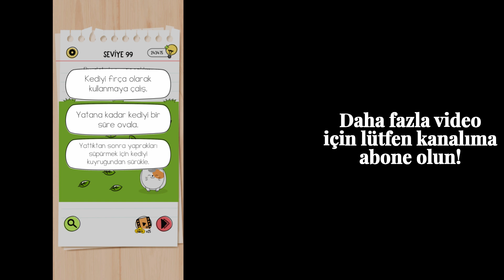Brain Test All Star Seviye 99 Çözüm | Brain test all star (Türkçe 🇹🇷)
Brain Test All Star Seviye 99 Çözüm

brain test all star Bu dökülen yaprakları süpürebilir misin?

Brain Test All-Star: IQ Boost, oyunculara hayranların en sevdiği bulmaca zeka oyunları formülünü kullanarak yeni bir dizi orijinal zeka oyunu sunuyor. IQ Boost, 100'lerce yeni seviyenin yanı sıra, oyuncularımızın zekalarını çeşitli şekillerde artırmalarına yardımcı olacak yepyeni bir IQ puanlama sistemi sunuyor.